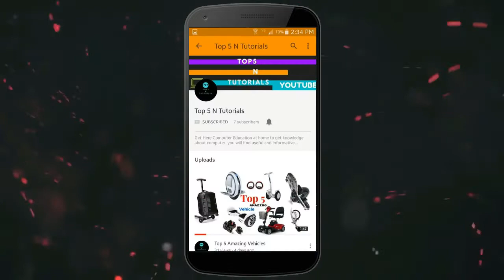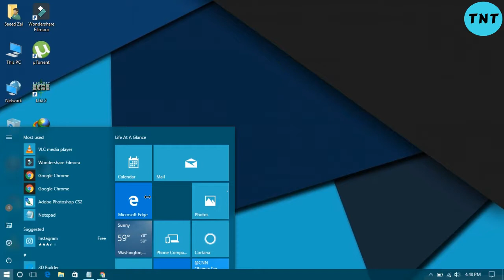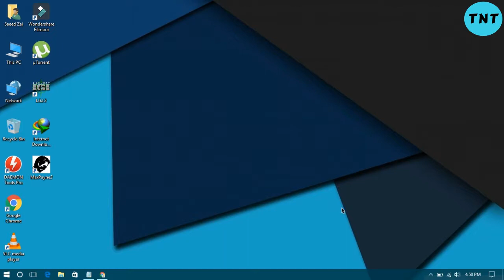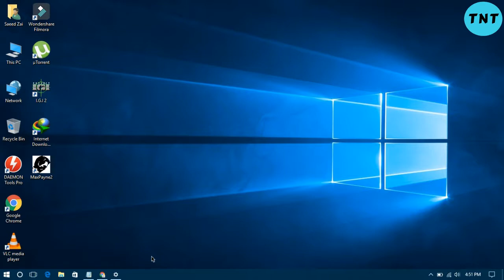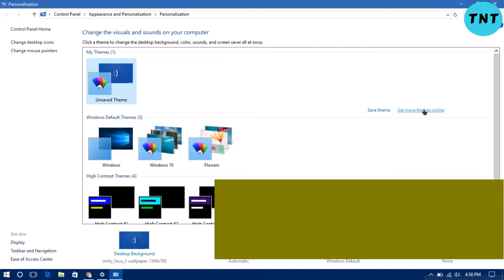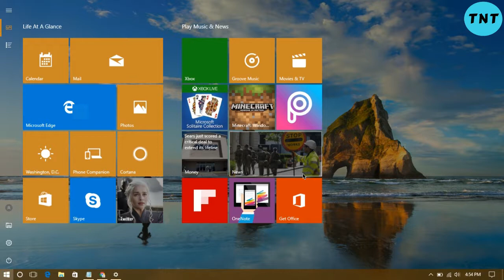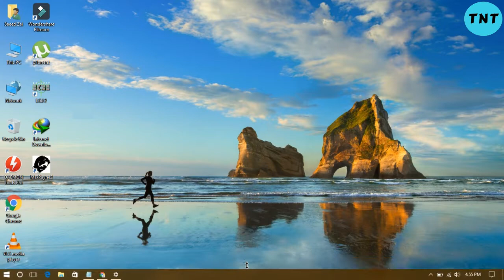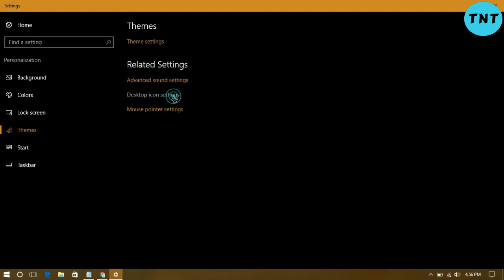How to Customize Windows 10 |Start Menu and Desktop|2017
This video shows you Windows 10 Start Menu Customization. See how to adjust Windows 10 Start Screen to your liking. Windows 10 personalization and Start Menu settings are really easy to access and change. In my video tutorial see the Windows 10 Start Menu in action in this short Windows 10 review we bring you the best ways to customize Windows 10 Start Menu for beginners.
Please post your own and SHARE this with others so they can utilize these features as well!